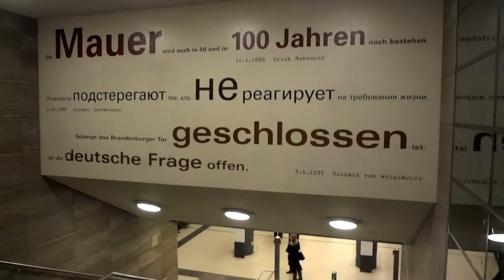Matilda - Week 17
The English were in town resulting in a baby UBlau, many meals out, a swim and the first jumps in the jumerpoo.